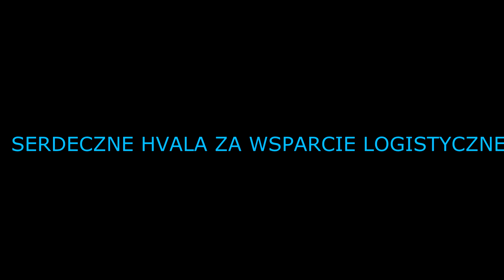LIJAK na 2 auta i 4 pilotów LIPIEC 2021